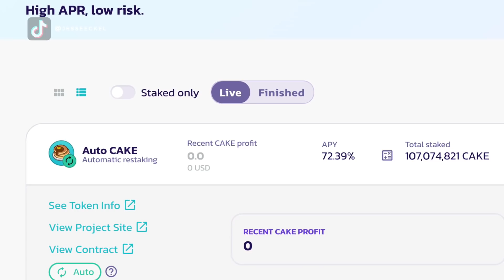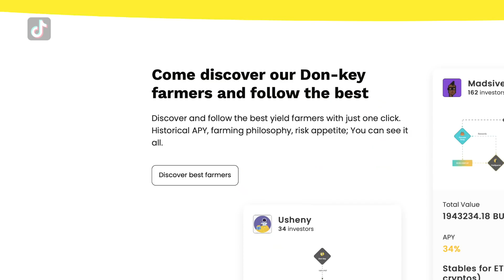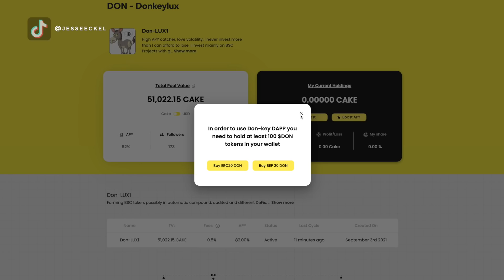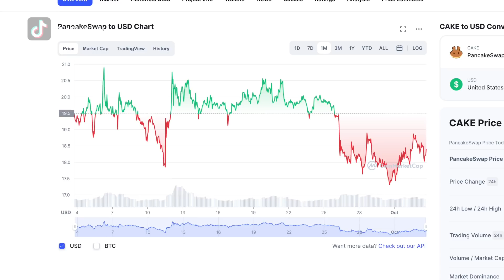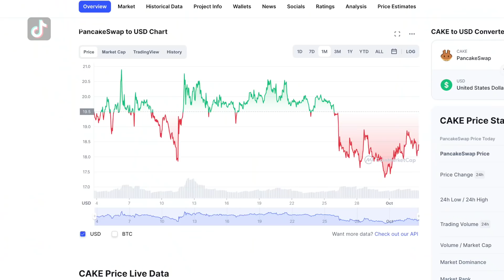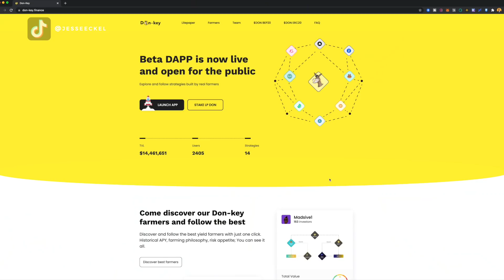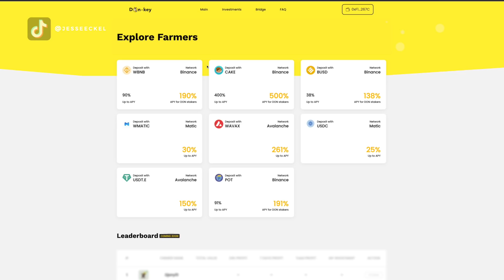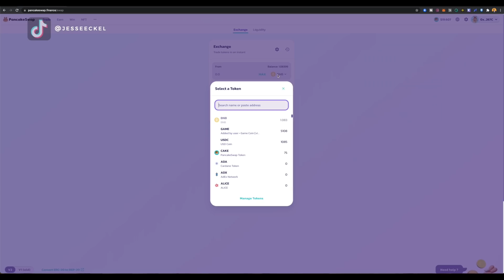How Much I Made Using Auto Cake For 3 Months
Exactly how much I made using Pancakeswap's Auto Cake for 3 months, except this month I'm switching things up and pitting Auto Cake against another Cake strategy that promised higher yield.